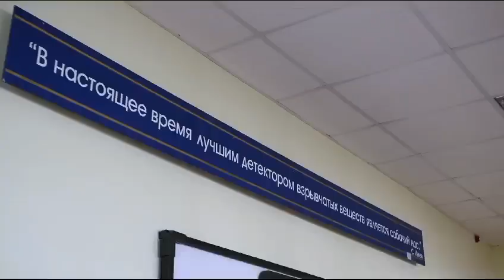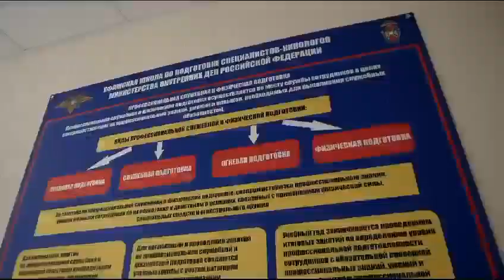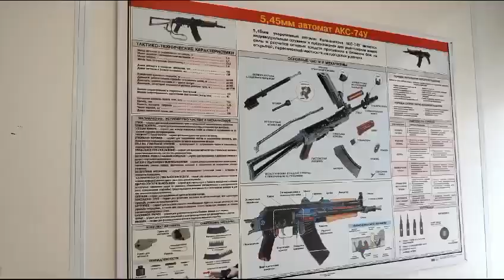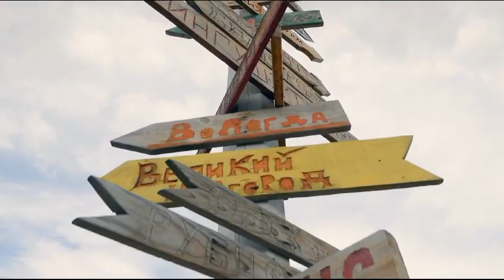Видеоролик Уфимской школы по подготовке специалистов-кинологов МВД России ко Дню учителя